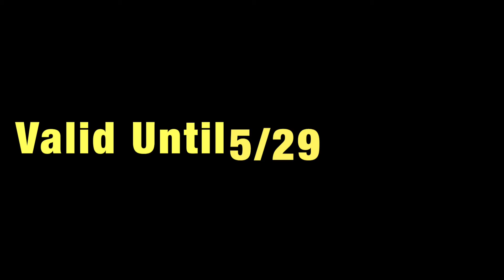24-7 UK Soccer Academy - Castro Valley Summer Camps 2019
2019 SUMMER CAMPS CASTRO VALLEY

VALID UNTIL 5/29